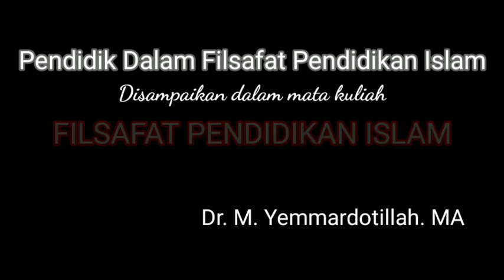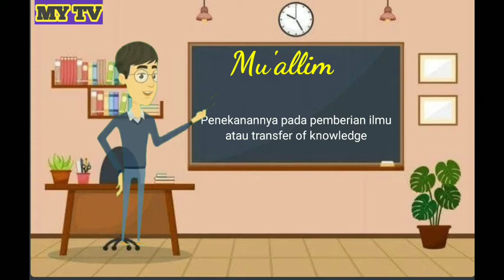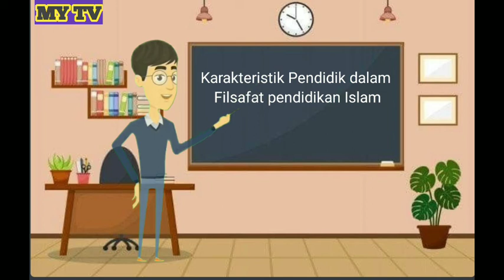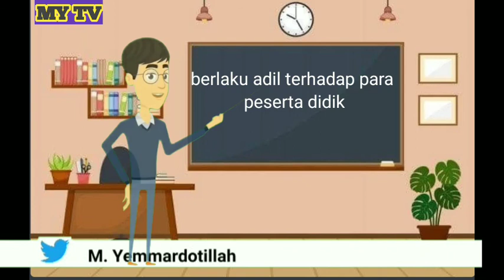PENDIDIK Dalam Filsafat Pendidikan Islam || Kuliah Filsafat Pendidikan Islam